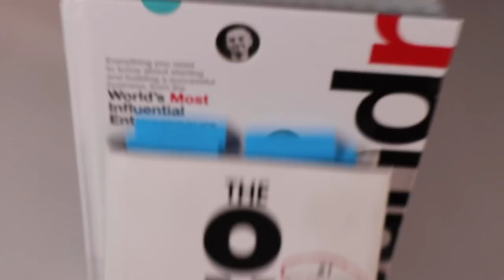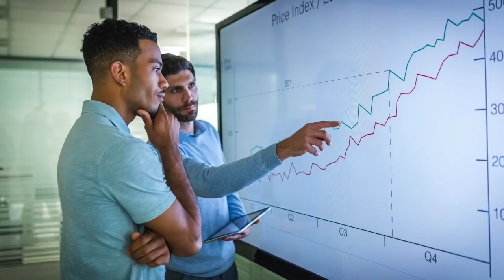How to Read More Books (and Stay Consistent!)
Want to know how to read more books? Sweet! You're my kind of person because great readers become great leaders.
 In this video you'll learn about the two things I do to ensure I have more books in my life.

In 2017, I was able to consume a total of 45 books, something I was able to accomplish as a business owner, parent of 2 wild kids, and someone who doesn't hate watching Netflix.

It's more than just "turn your phones off" or "have a balanced media diet", so make sure you not only watch, but also take action on what you learn.

Reading has become so important to me because for non-fiction, it's how I can quickly learn something that another person took years (usually) to figure out. For fiction, it's a quick way for me to be entertained and escape the whirlwind of life as a parent entrepreneur. Not that I don't love being a parent, or an entrepreneur, but it's nice to fly on a broomstick every once and a while, if you know what I mean.

Reading has also allowed me to become a better writer, too. Since creating a habitual reading practice, I've had a much clearer mind when writing blog posts, creating scripts for videos and podcast episodes, and even writing books, too.

Also, a big thanks to all of the new subscribers to the channel. That's important because I select one commenter at random within the first hour after every new video goes live to win an SPI pin!

For me, it was in my last video about my favorite book of 2017, which you can find below:

Want to learn more about the smart way to make money online and start a successful online passive income business (without ripping people off or being dishonest)? Then make sure to visit the Smart Passive Income getting started page below: